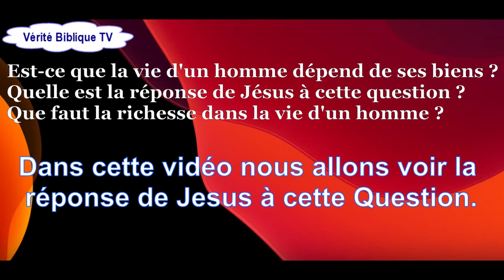La Vie d'un Homme ne dépend pas de ses biens - @Vidéo №49